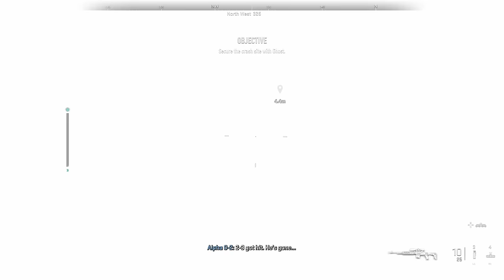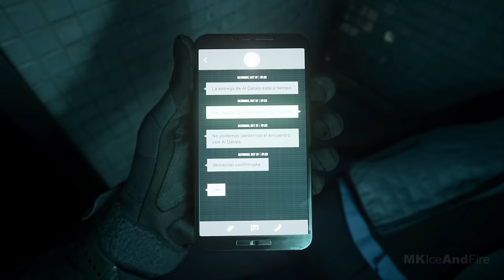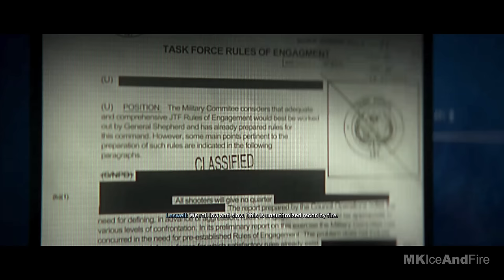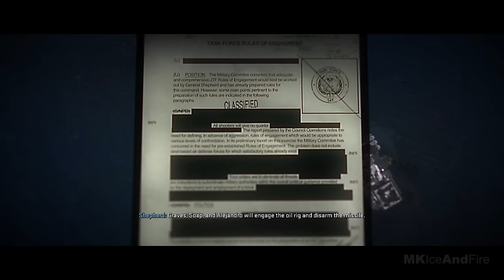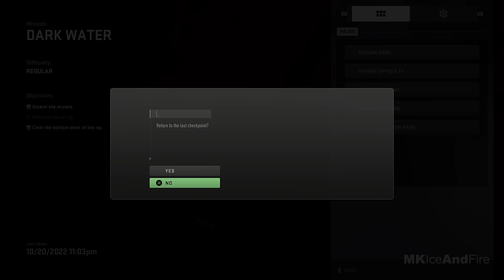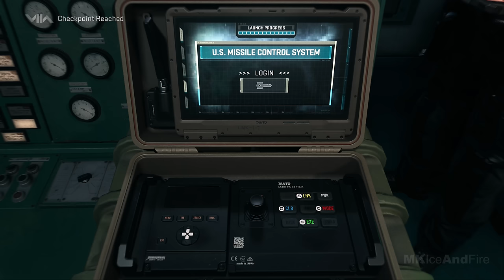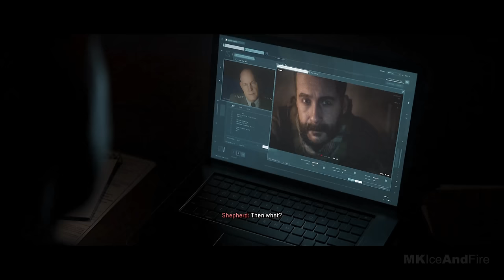CALL OF DUTY MODERN WARFARE 2 Gameplay Walkthrough Part 1 Campaign FULL GAME [4K 60FPS PS5]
Call Of Duty Modern Warfare 2 Walkthrough Part 1 and until the last part will include the full Call Of Duty Modern Warfare 2 Gameplay on PS5. This Call Of Duty Modern Warfare 2 Gameplay is recorded in 4K 60FPS on PS5 and will include the full game, all endings and all boss fights.

The award winning Call of Duty series returns with Call of Duty Modern Warfare 2 made by Infinity Ward and published by Activision. Call Of Duty Modern Warfare 2 will launch with a single-player campaign, immersive Multiplayer combat and a narrative-driven, co-op Special Ops experience.